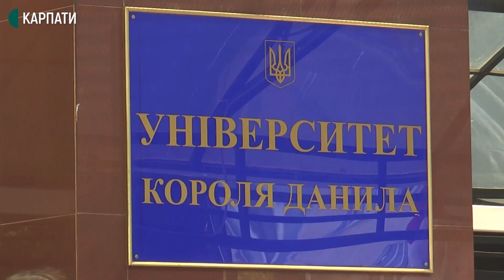Митрополит Епіфаній зустрівся із франківською молоддю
Предстоятель Православної церкви України Митрополит Епіфаній відвідав Прикарпаття. Сьогодні він відправив богослужіння у Манявському монастирі, а в Івано-Франківську зустрівся із випускниками Університету Короля Данила.